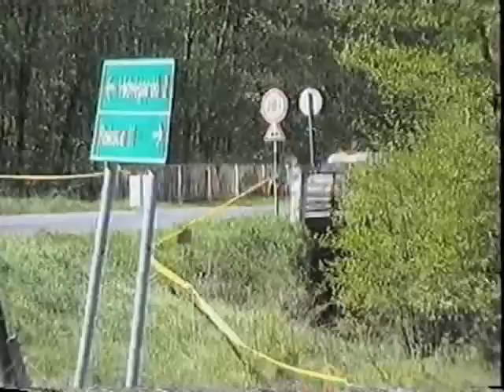Rongits - Hannus Miskolc 2009